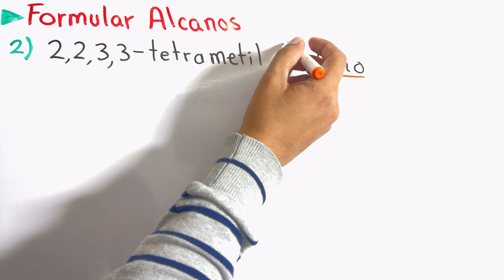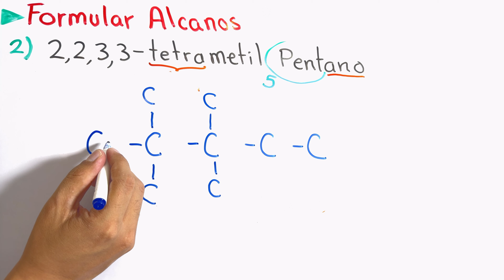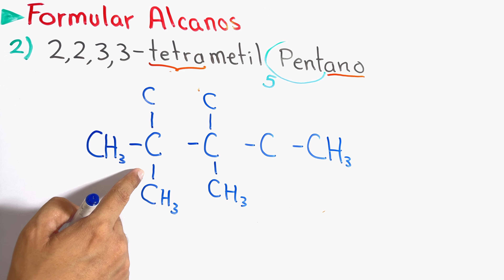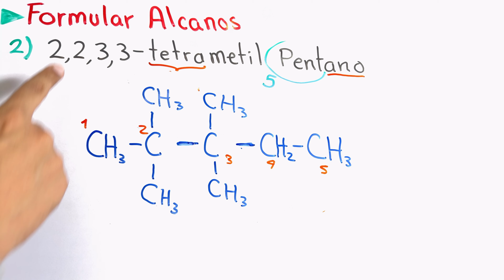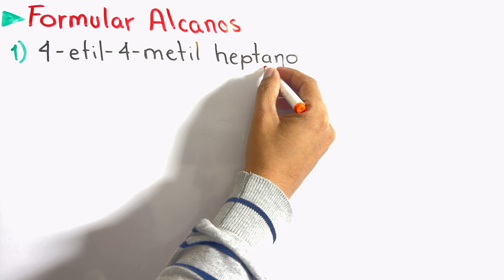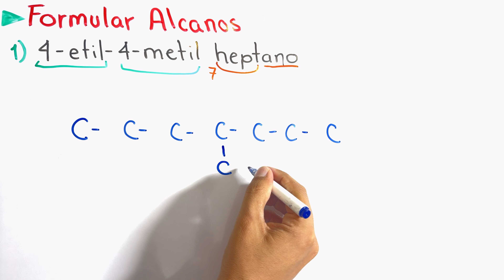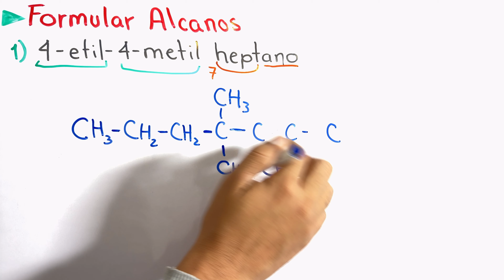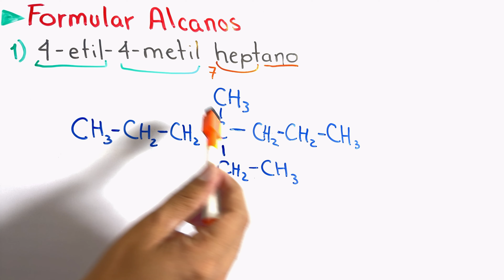✅ALCANOS Formulación Ejercicios [𝘼𝙥𝙧𝙚𝙣𝙙𝙚 𝙙𝙚𝙨𝙙𝙚 𝙘𝙚𝙧𝙤 😎​🫵​💯​] Química Orgánica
Hoy vas a aprender a Formular Alcanos a partir de su nombre